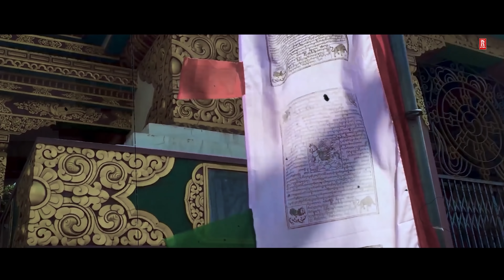Tharu National Song ll HAMAN KE NISHANI ll Khem Chaudhary/Deepen Chaudhary/Samikshya Chaudhary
HAMAN KE NISHANI

Warning: हाम्रो जानकारी र अनुमति बिना डाउनलोड गरी अन्य कुनै पनि प्रयोजनका लागि अरु YouTubeमा अपलोड गरेको पाईएमा प्रचालित राष्ट्रिय तथा अन्तरराष्ट्रिय कानुन बमोजिम कडा भन्दा कडा कारबाही गरिनेछ Thank You. RKC DIGITAL

Audio:
♪♪Lyrics/Music – K.P CHAUDHARY
♪♪Vocal – KHEM CHAUDHARY/DEEPEN CHAUDHARY/SAMIKSHYA CHAUDHARY
♪♪Producer –
♪♪Arrange – GANESH CHAUDHARY
♪♪Mix/Mastering – PRAKASH KC
♪♪Studio– DREAMS RECORDING STUDIO

►Direction: SURAJDEV KUSUMYA
►Artist – BIRU CHAUDHARY/SAMU CHAUDHARY
KARAMVIR CHAUDHARY/ PUSHPA CHAUDHARY
RAJAN CHAUDHARY / ANDISHA CHAUDHARY
KRISHNA RANA / KAJOL CHAUDHARY
DURGA CHAUDHARY / SREDEVI CHAUDHARY
RAMESH CHAUDHARY/ SAMJHANA CHAUDHARY
PARMESHWOR CHAUDHARY / SUNITA CHAUDHARY
HARI CHAIDHARY / PARTIBHA CHAUDHARY
SATYA NARAYAN CHAUDHARY / NARAYANI CHAUDHARY
ASHOK CHAUDHARY / SHARDA CHAUDHARY
►Producer:
►Camera: RAMU CHAUDHARY
►Edit: RAU CHAUDHARY
►Camera Assist:
►VFX & C/C– RKC
►Mackup:

Post Production– RKC DIGITAL
Digital Marketing – RKC DIGITAL

यस च्यानल मा रहेका भिडियो , अडियो गीत जथाभावी डिजे मिक्स गर्ने तथा Video हरु Download गरी अन्य YouTube तथा फेशबुक (Facebook) मा upload गरेको पाएमा प्रचलित कानुन बमोजिम कडा भन्दा कडा कारबाही गरि क्षतिपुर्ति समेत असुल गरिनेछ ।